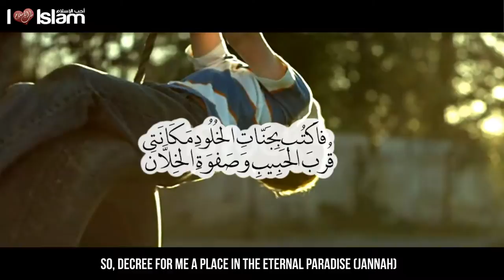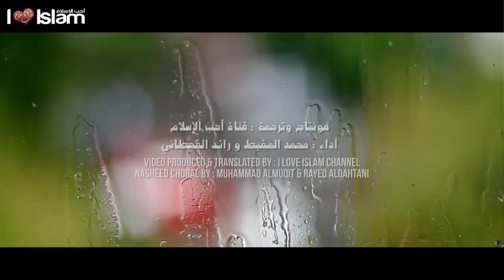A Patient Supplication - Talash Peace